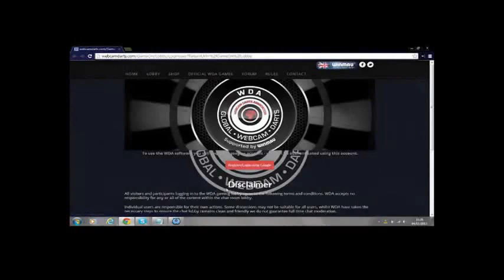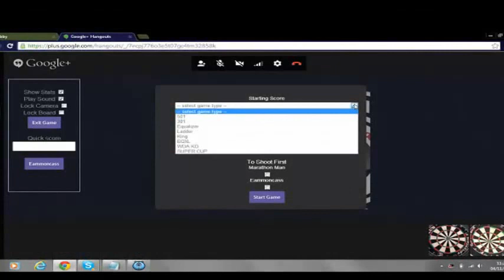Webcamdarts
A short video aimed to provide a small insight into the ever growing Webcam Darts Association.